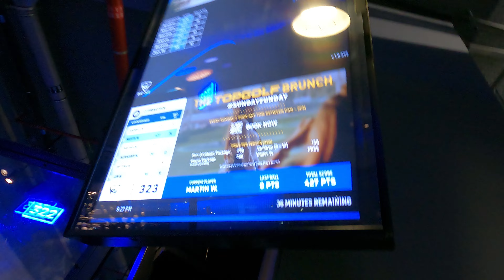[4K] Dubai Topgolf 😜 Spaß mit der ganzen Familie ⛳️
Hallo Freunde diesmal sind wir im Topgolf in Dubai. Ein Spaß für die ganze Familie.

Falls ihr noch auf der Suche nach bequemen Schuhen seid, schaut euch gerne hier mal um.